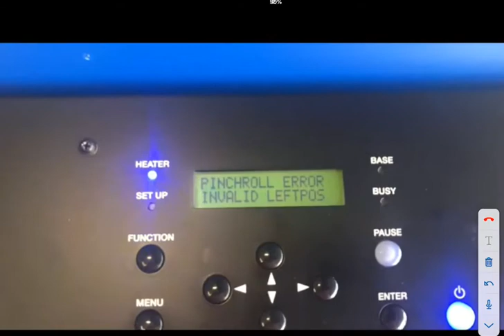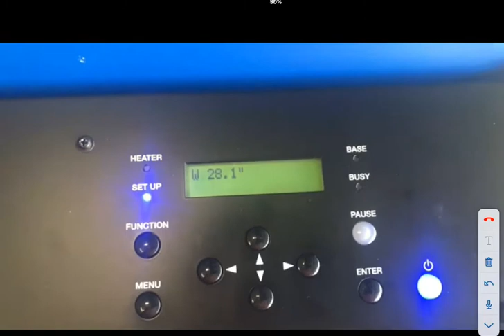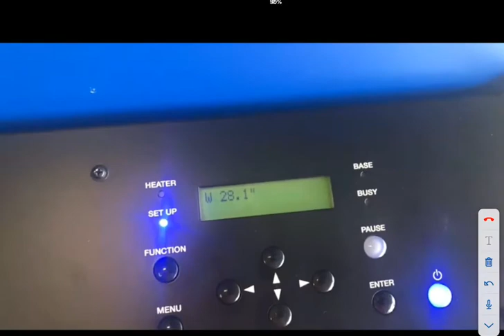How Roland DGA is Using a Virtual Tool to Keep Its Users Up-and-Running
Roland Care Engineer, Eric Iverson virtually troubleshoots a customer’s pinch roller error on his TrueVIS SG-300 printer/cutter, using augmented reality technology to see inside the machine and guide the customer to the right solution.